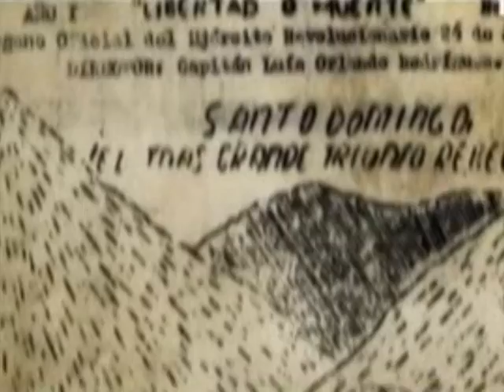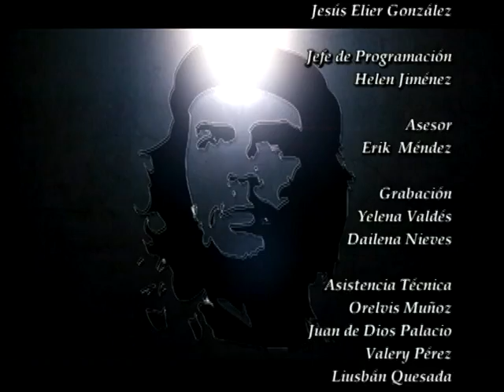Hasta Siempre Comandante. Se une a la columna del Che,un valiosísimo guerrillero: Camilo Cienfuegos.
Hasta Siempre Comandante. Se une a la columna del Che, un valiosísimo guerrillero: Camilo Cienfuegos. Quien pasa a ser "Capitán de la Vanguardia" de esta columna y tiene entre sus propósitos capturar bandidos que se hacían pasar por guerrilleros y cometían crímenes en la zona.Capt.28

Miniprograma que tiene el objetivo de honrar la memoria del Comandante Ernesto CHE Guevara manteniendo su imagen viva en las nuevas generaciones.